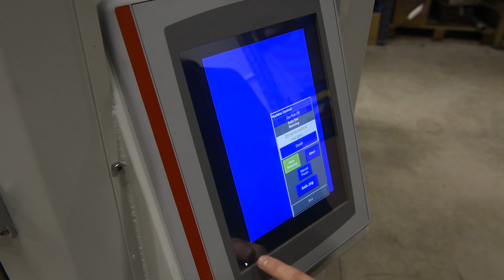Aerospace vertical wet blast machine - Vapormatt Leopard Cub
The Leopard Cub is vertical configuration machine, and this wet blast system has been designed specifically for the processing of taller items such as turbine fan blades. The unique and patented donut sump on the Leopard makes it cheaper to install than alternatives where pits are required to be dug in workshop floors.
The Vapormatt Leopard has been designed with flexibility in mind. Not only is the Leopard one of Vapormatt's largest wet blasting cabinets but it is also available as a manual, automatic or walk-in solution.